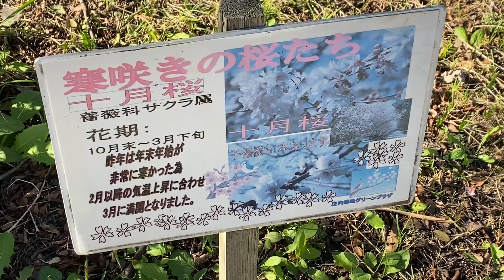【十月桜】庄内緑地公園 グリーンプラザ2023年10月下旬